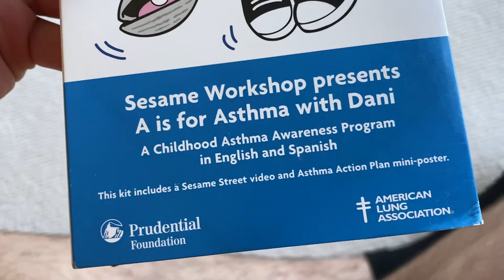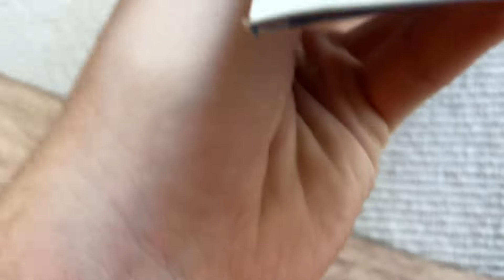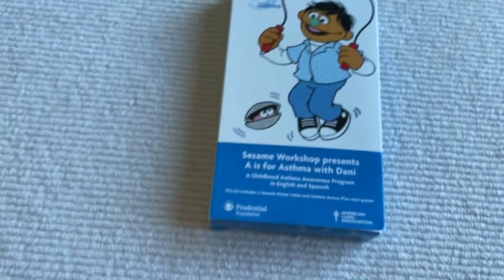One VHS I got from eBay Today (4/9/21)